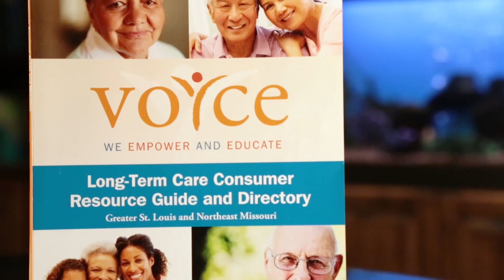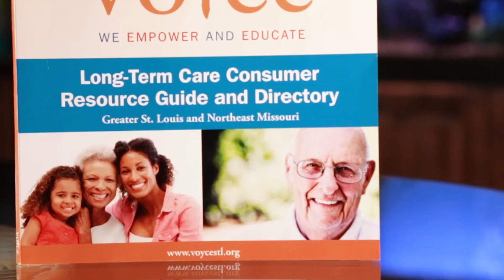Ladue News Charity Award Video VOYCE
On June 16, 2016, VOYCE was honored by the Ladue News as one of six finalists for the prestigious Ladue News Charity Awards. Joining together for the awards ceremony was the VOYCE board of directors, staff and the many ombudsman volunteers who make weekly visits to advocate for residents living in long-term care communities across Greater St. Louis and northeast Missouri.